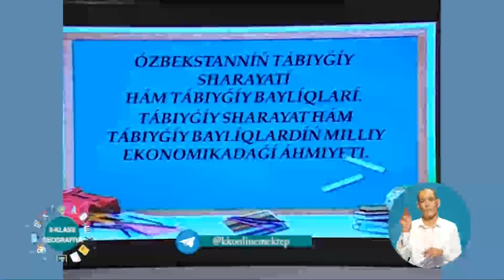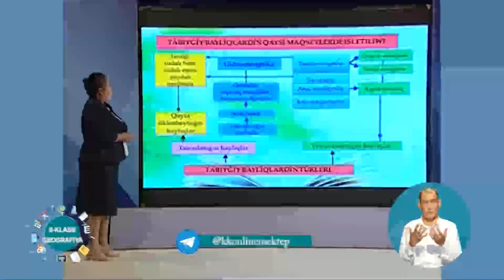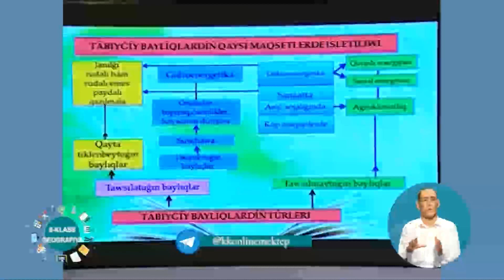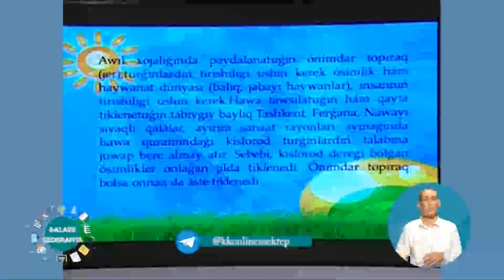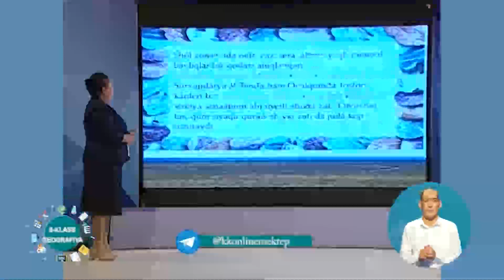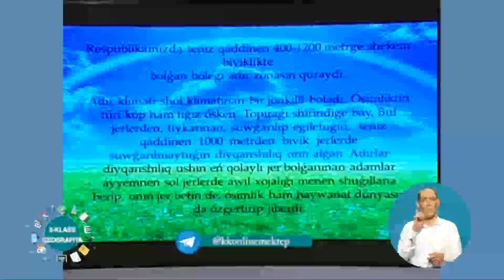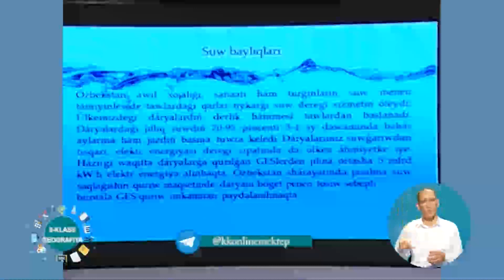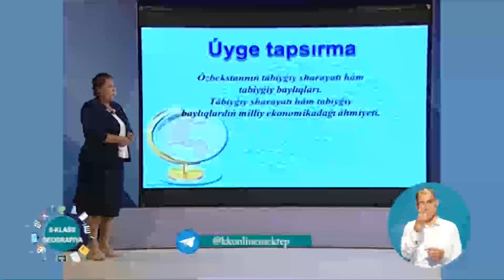8 klass Geografiya Ózbekistannıń tábiyǵıy sharayatı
tele sabaq 8 klass Geografiya Ózbekistannıń tábiyǵıy sharayatı